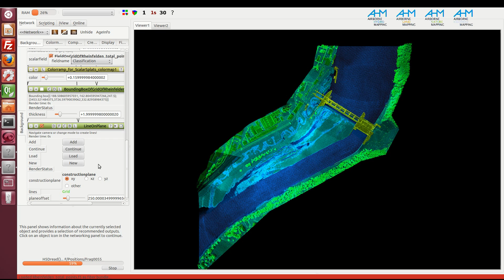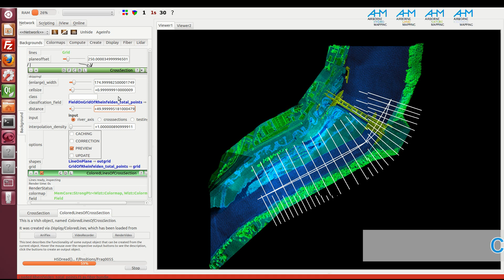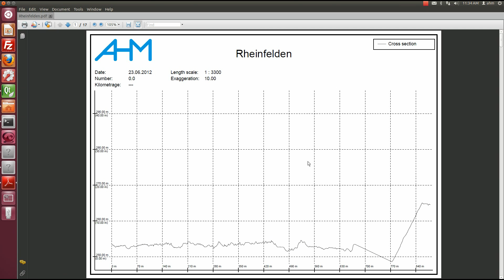Extracting Cross Section along River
Tutorial: River Cross Sections

Drawing a river axis gives the ability to extract cross sections along this line. The cross sections are exported as pdf-file. Date, Name, Classification etc. can be defined for the pdf-export.